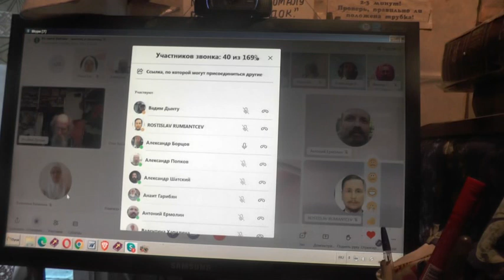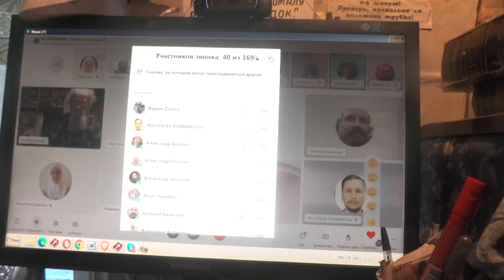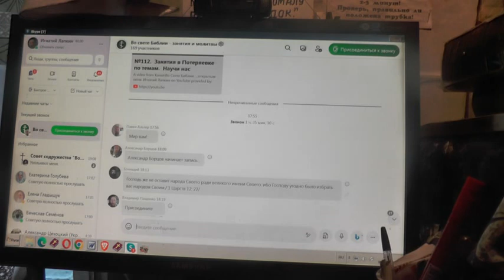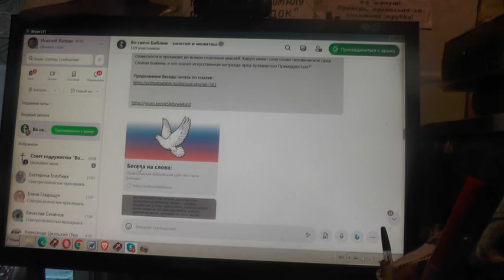Многая лета. Вспомнили день рождения. 11. 06. 2023